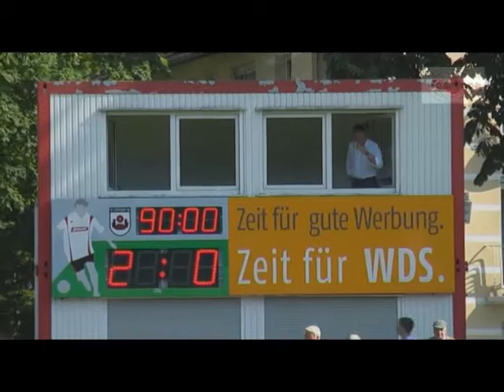SV Lippstadt 08 : Neuenkirchen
2:0 Heimsieg gegen SuS Neuenkirchen in der Westfalenligasaison 08/09